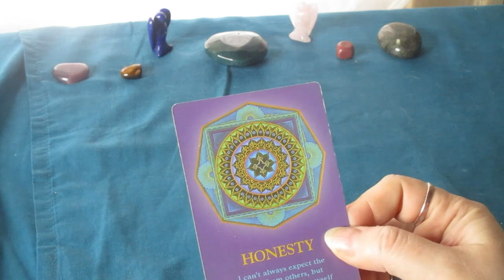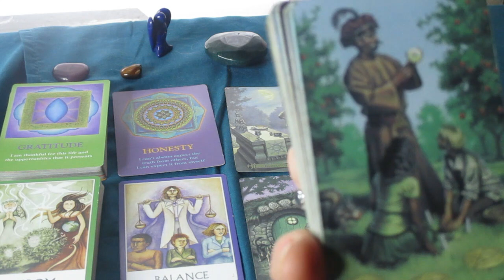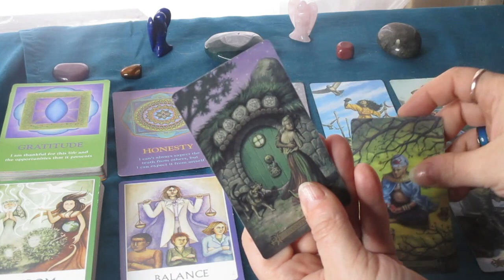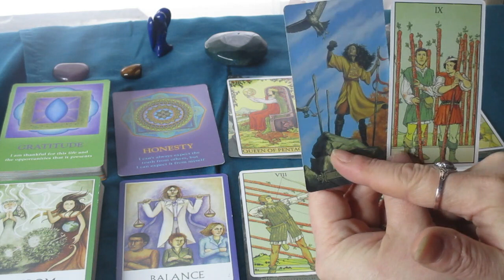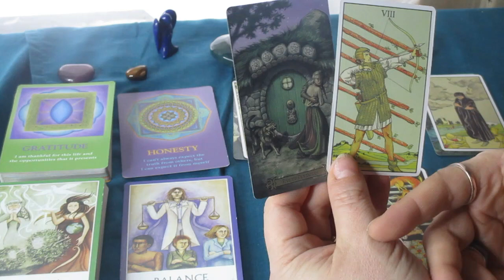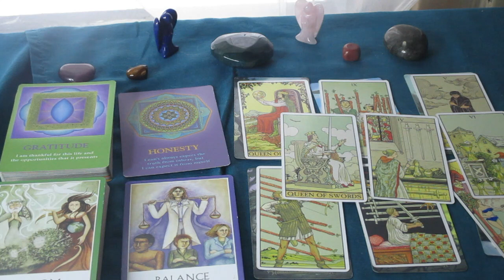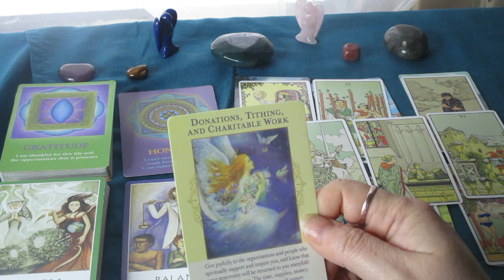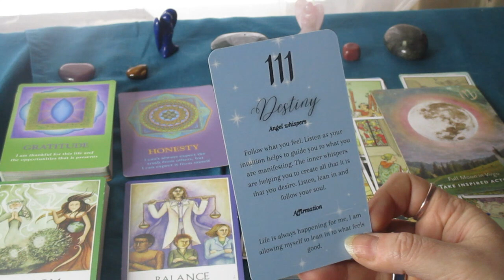VIRGO♍ You Are Making Things Happen, this will Be An Amazing Month, March 2023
Much love!
~Renee G